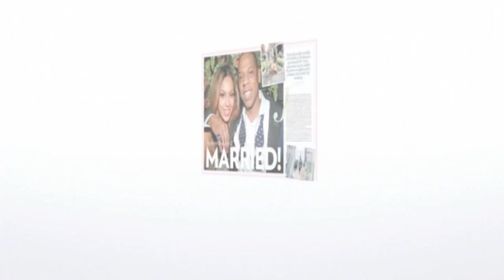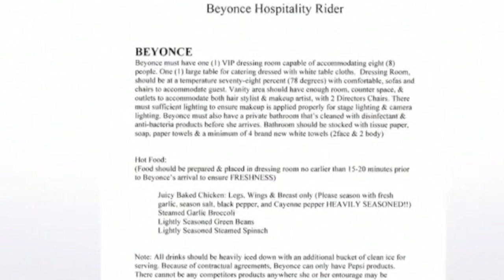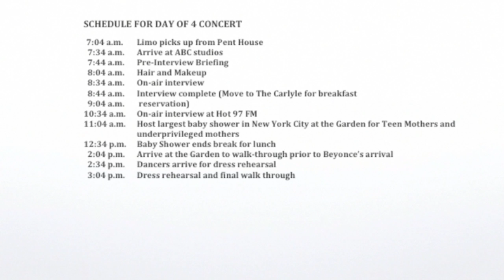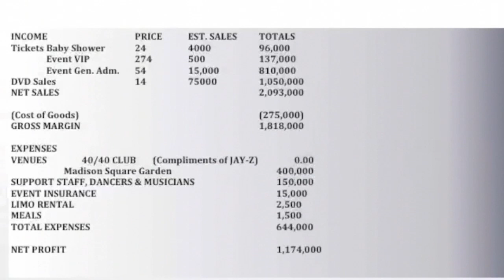Yolanda Clay-Moore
Live Event Project